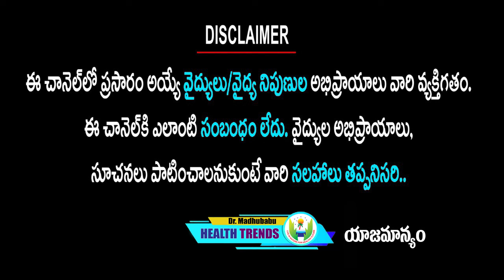ఎంతటి చెవినొప్పి అయినా వెంటనే తగ్గించే బెస్ట్ రెమెడీ ఇది... | EAR PAIN| Dr.MadhuBabu Health Trends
ear pain
home remedy
earpain relief
chevinoppi

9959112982 కి వాట్సప్ చేస్తే చాలు డాక్టర్ గారు మీరు ఫ్రీగా సలహా ఇస్తారు.